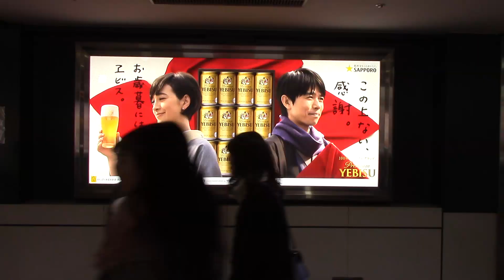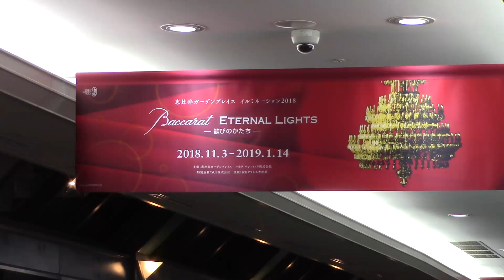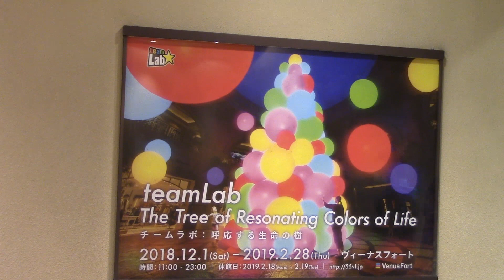¡LUCECITAS DE NAVIDAD!...En enero.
[English subs] - CHRISTMAS LIGHTS!! On January.

Podría haber grabado los vídeos, editarlos y subirlo todo antes de que acabase el año, puntualmente. Pero entonces no sería mi canal. Feliz Navidad.